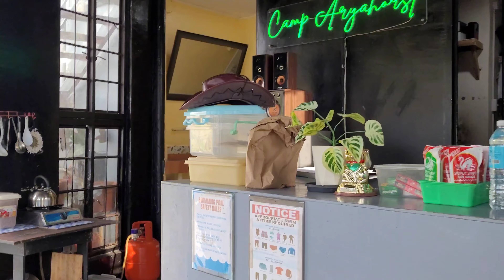Part 212- Day 1, Happy birthday bunso izen, held @ Camp Arayahorst Claveria Mis Or.